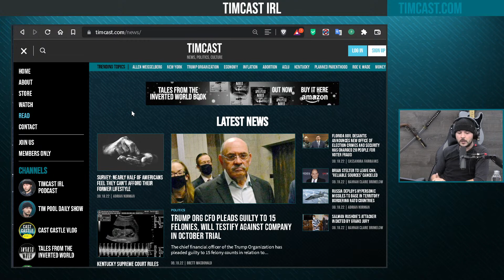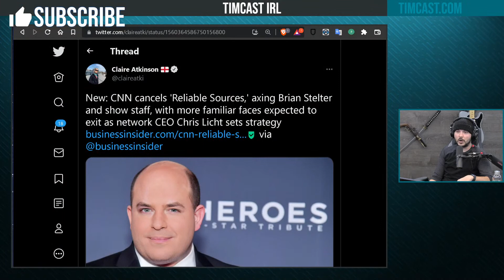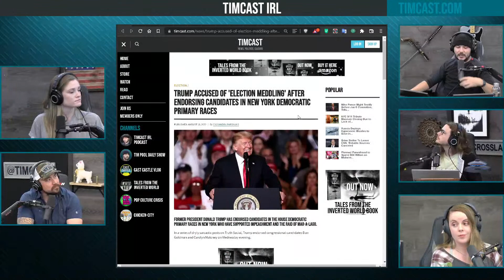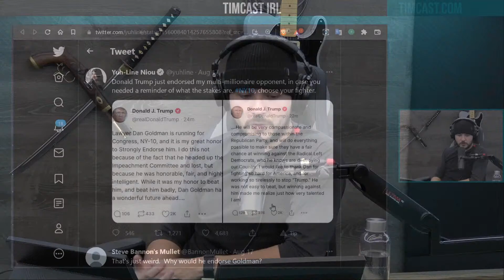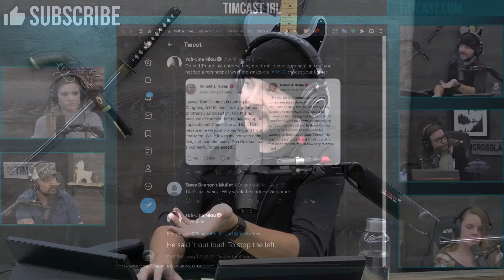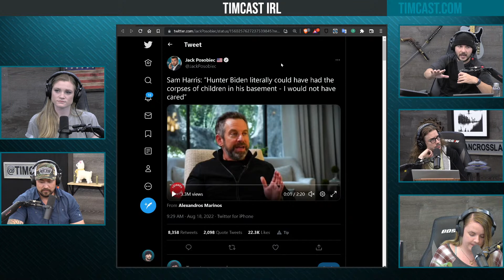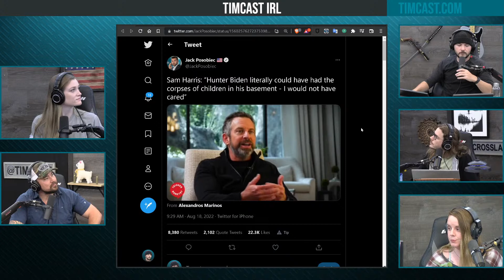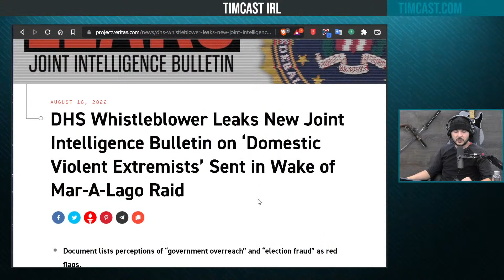Timcast IRL - CNN Cans Brian Stelter, Jim Acosta IS NEXT TO BE FIRED w/Mike Glover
Guest: Mike Glover
@mikeaglover1 (Twitter)